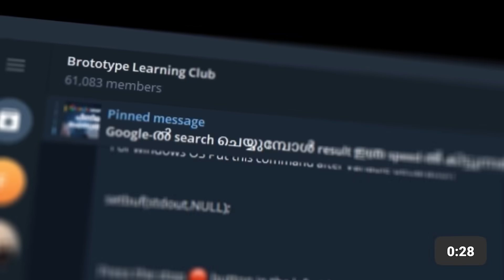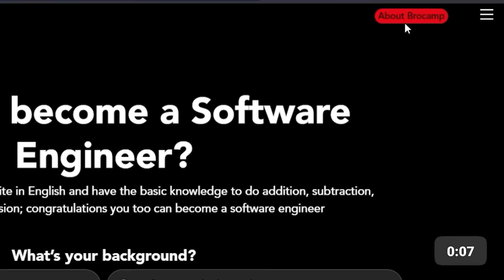I don't know English, can I still get a job? 🤔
About Us